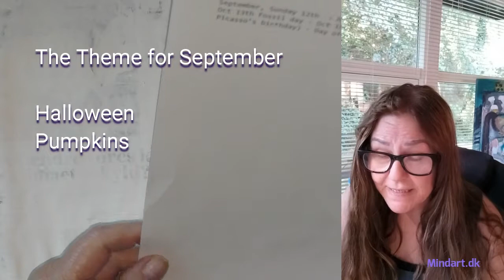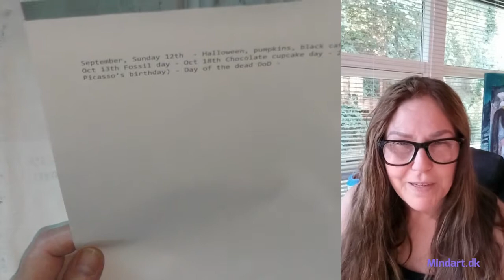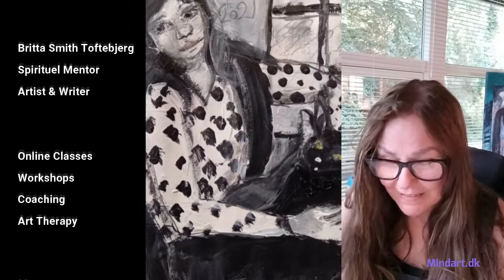Black Cats with Black and White Gesso - ArtsySecondSunday​ | mindart.dk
How to paint a girl and her cat sitting in a window.

Please follow the links to find ALL sorts of styles and mediums in a fun filled binge!

List:
CLICK ON THE NEXT ArtsySecondSunday LINK

SUPPLIES:
A used Magasin or A Junk Journal

White gesso
Black gesso
Marks all Stabillo Graphite pencil
Black Sharpie
A Brush no. 8